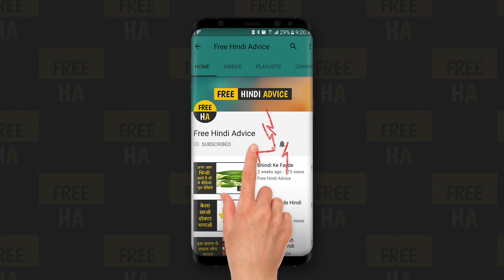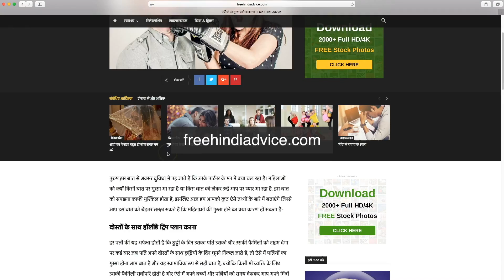क्या मेकअप रोज़ करने से स्किन ख़राब हो जाती है | Does Daily Makeup Makes Your Skin Worse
मेकअप करना और कॉस्मेटिक्स प्रोडक्ट्स का इस्तेमाल करना औरतो और लड़कियों को बहुत आकर्षित करता है। यहां तक की मेकअप की आड़ में आकर अन्य सुंदर लोगों को देखकर उनके जैसा बनने की इच्छा भी जागृत होती है।